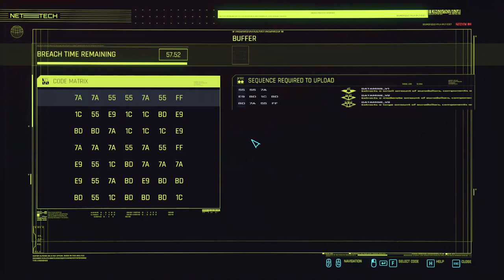CYBERPUNK 2077 Walkthrough Gameplay Part 27 Side Quest Nomad